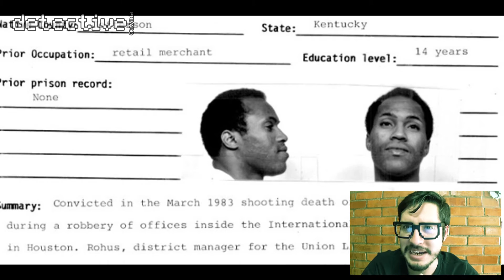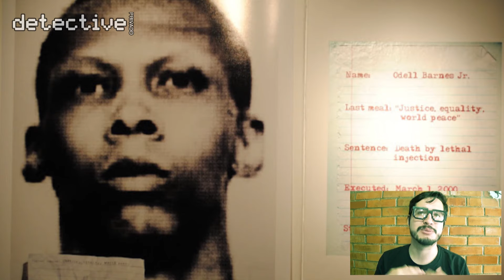TOP 5 ULTIMAS CENAS RARAS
Bienvenidos Internetz, yo soy el Detective privado.
Últimas cenas tan raras que se te puede quitar el hambre.